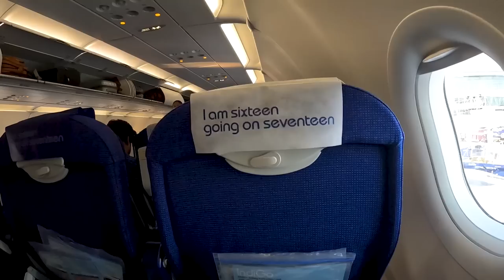Airport Police Didn’t allowed my Bag 😳 - Hyderabad To Chennai Flight Experience | XBHP Last Day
Enowaytion Plus